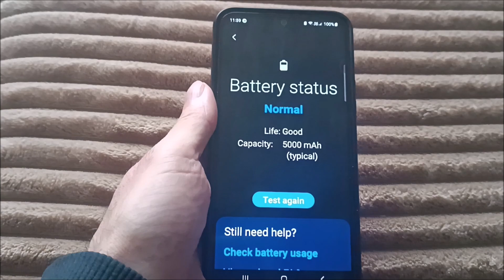How to check samsung battery health A10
How to check samsung a10 battery health percentage.